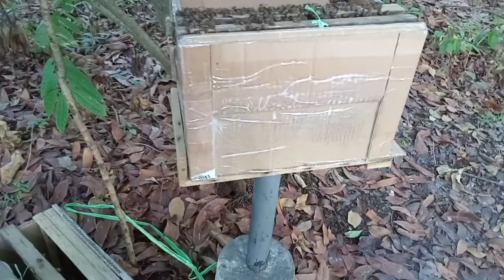panen madu sarang di kotak kardus#BeePom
Di vidio kali ini saya akan panen madu sarang di dalam kotak yang terbuat dari kardus bekas..  semuanya aman dan terkendali.. dan hasil madunya juga lumayan banyak.. karena waktunya musim bunga mahoni... terimakasih sudah menyimak vidio ini sampai habis.. nantikan vidio vidio selanjutnya.. di sini saya tuangkan pengalaman saya...